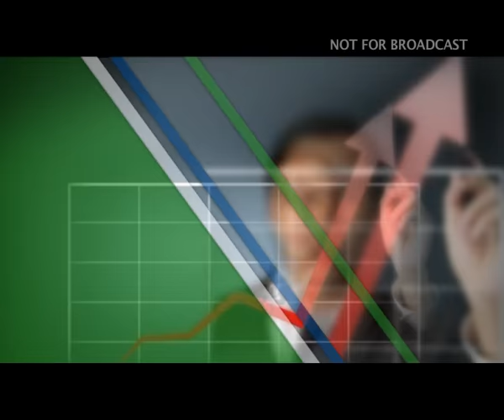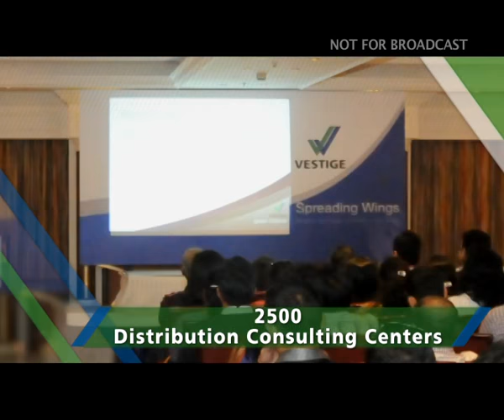vestige 9 year english